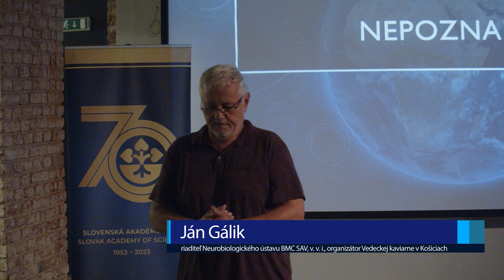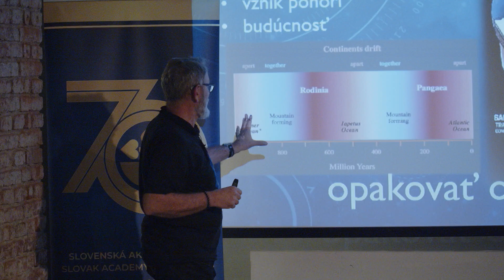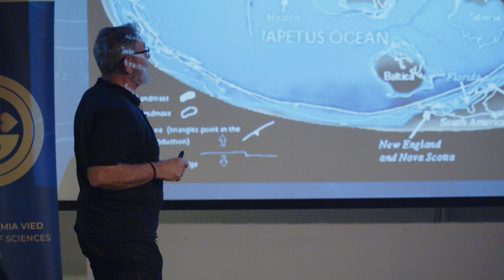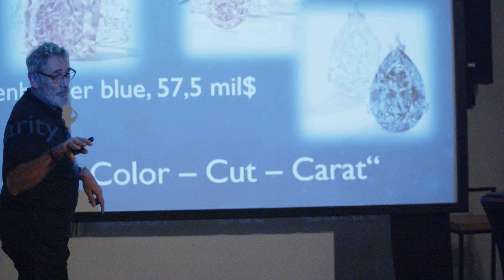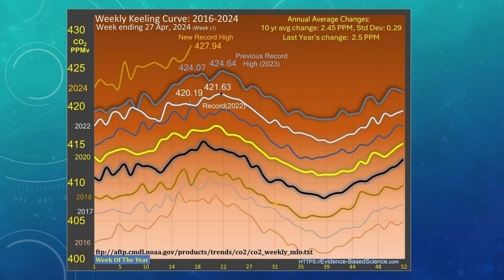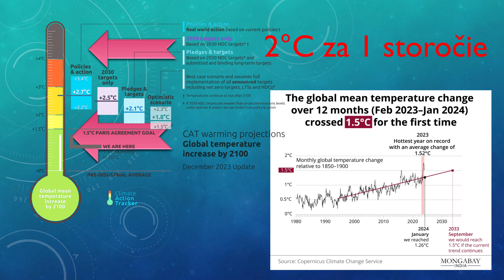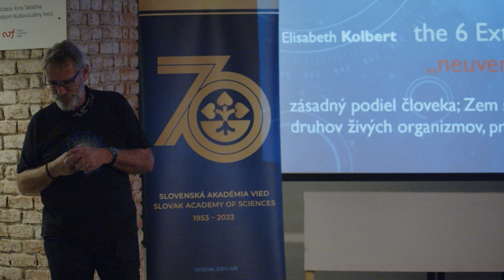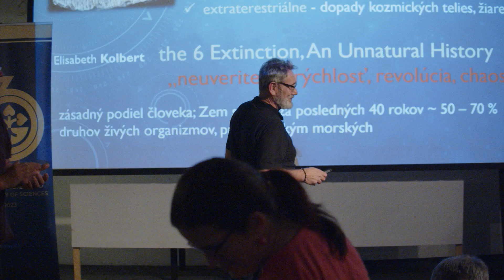Nepoznaná planéta? Mysleli sme, že jej rozumieme - Pavol Siman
Problematika vnímania a pochopenia vývoja Zeme ako dynamickej planéty a s tým súvisiacich zmien je nesmierne dôležitá hlavne počas súčasnej klimatickej zmeny. Septembrová prednáška a diskusia v rámci košických vedeckých kaviarní priniesla fakty a skúsenosti, ktoré nám pomohli túto problematiku lepšie pochopiť, odstrániť nánosy neodborných názorov a fám a ukázať možnosti, čo a ako s tým môžeme ako jednotlivci a spoločnosť robiť. Na tému Nepoznaná planéta? Mysleli sme, že jej rozumieme v stredu 25. septembra 2024 v košickej Tabačke – malej kinosále prednášal Pavol Siman z Ústavu vied o Zemi SAV, v. v. i.